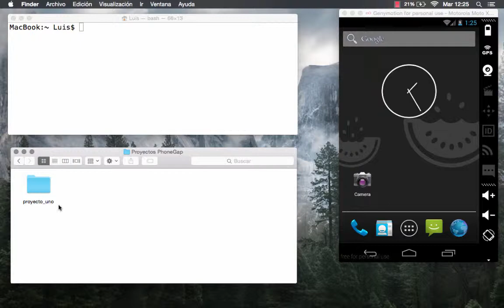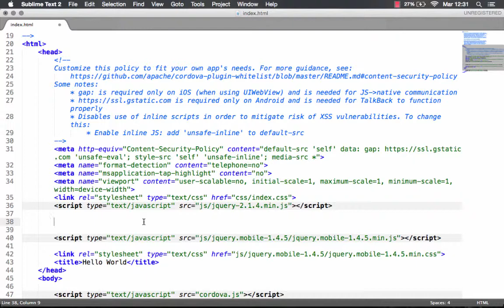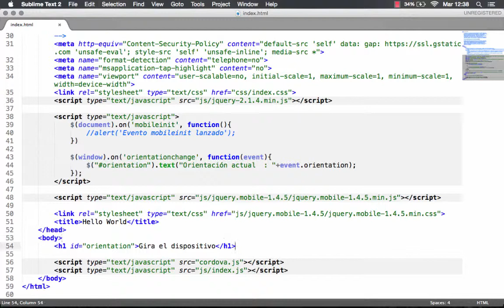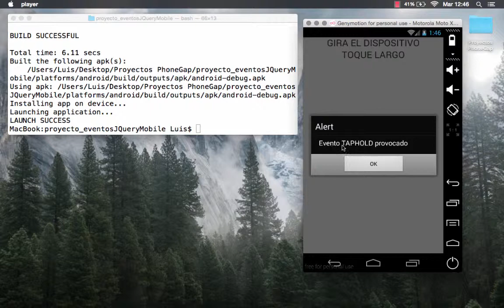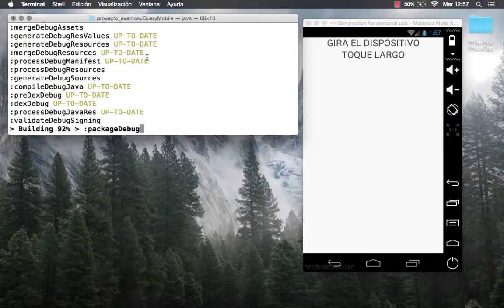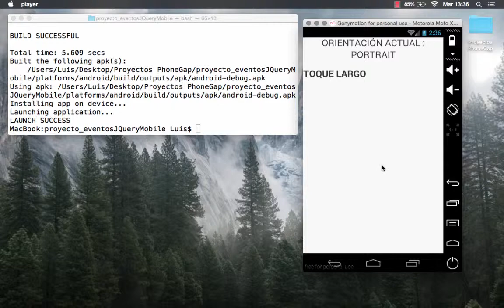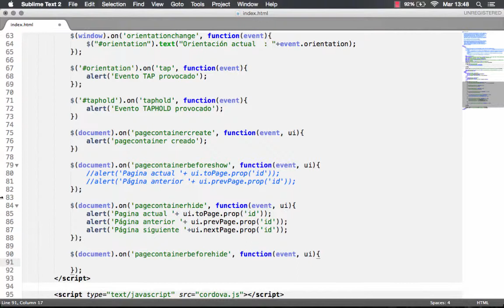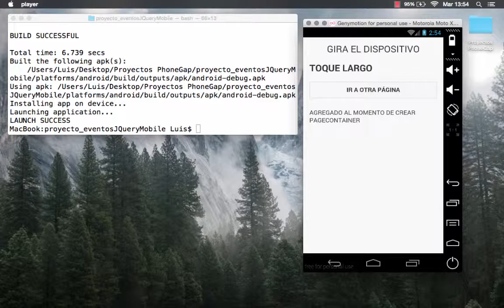7. Eventos Lanzados por JQuery Mobile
7.1. Eventos
7.2. Mobileinit
7.3. Orientationchange
7.4. tap
7.5. taphold
7.6. Eventos del widget Pagecontainer
7.7. Del widget Page